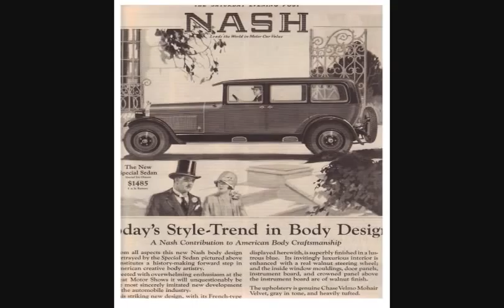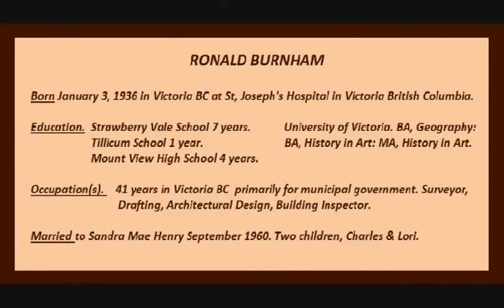Stories told after school The name was inspired by Ronald Coleman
This video is an Oral History told by Ron Burnham about growing up in rural Saanich in the 1930's, '40's and '50's. Family stories from grandfather to father to son to us.